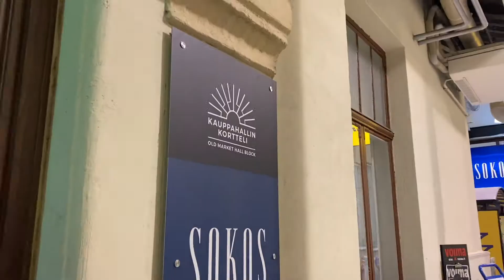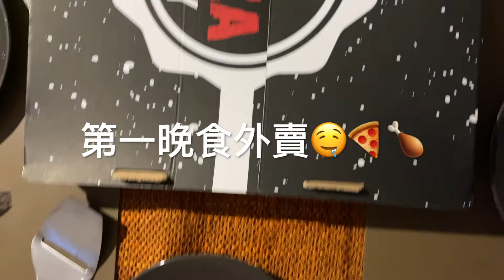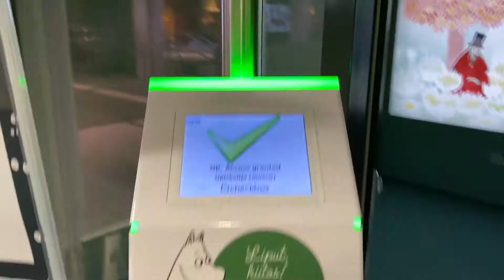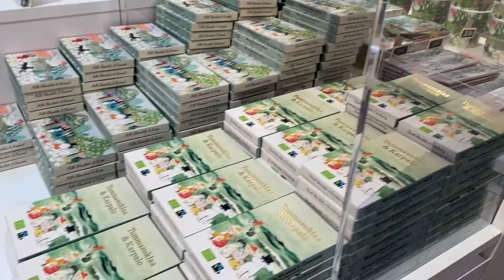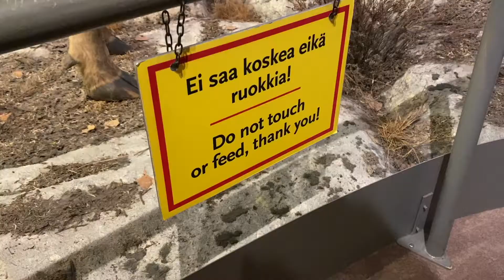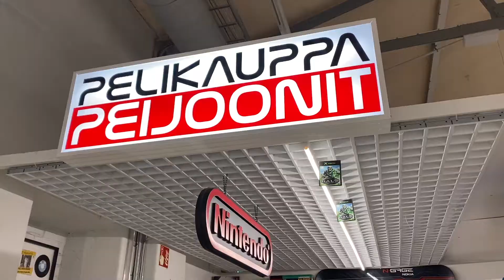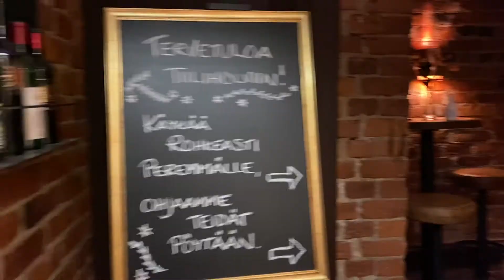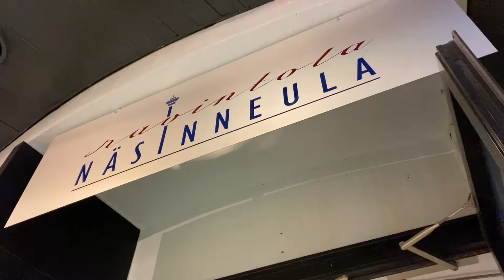【Tampere Vlog】4日3夜 | 坦佩雷 | 芬蘭第三大城市🏙｜姆明博物館｜旋轉餐廳😍｜芬蘭深度遊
請原諒我鏡頭係咁轉，我真係會盡量控制自己隻手架啦🙊

事隔個幾月。。。我終於剪翻1月尾Tampere Trip 條片啦🤪今次呢條片又再長左，不過真係因為有好多野都想記錄同分享，所以如果睇到最後既話我會好欣賞你架🥰💞

Finally posting this video of my Tampere Trip in January...sorry for being late🙊This is again a long video because I want to record all the memorable moments and share them with you, so, I would really appreciate it if you watch till the end🥳